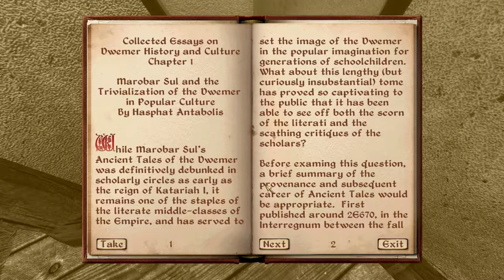Oblivion Roleplay Pt22.: Exploring Chorrol, Some Light Reading (Oscuro's Oblivion, Mod Oblivion)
Since being freed by the Emperor, Bran'dar has run away. The fugitive life might be dangerous, but it gets a lot more dangerous when Bran'dar awakens just outside the Imperial City. It's time to get on the road and find his way out of Cyrodiil.

All addons can be found at Nexus.com. All mods installed are as follows:
Obscuro's Oblivion Overhaul, Vibrant Textures Weather, Unique Landscapes, 4GB RAM Extender, Qarl's Texture Pack, Landscape LOD Textures, Minstrel's Lute, Enhanced Water v20 HD, Blockhead, Character Overhaul, Better Night Sky, Male/Female Body Replacer, Cosmetic Compilation

The Elder Scrolls IV: Oblivion is an action role-playing video game developed by Bethesda Game Studios and published by Bethesda Softworks and the Take-Two Interactive subsidiary, 2K Games. It is the fourth installment in The Elder Scrolls action fantasy video game series, following The Elder Scrolls III: Morrowind and preceding The Elder Scrolls V: Skyrim. Oblivion was first released in March 2006 for Microsoft Windows and Xbox 360. A mobile phone version of the game was released in May 2006, and a PlayStation 3 version was shipped in March 2007. After a number of smaller content releases, a major expansion pack, Shivering Isles, was distributed. The Elder Scrolls IV: Oblivion Game of the Year Edition (a package including both Shivering Isles and the official expansion pack Knights of the Nine) was released in 2007 for Microsoft Windows, Xbox 360, and PlayStation 3. A fifth-anniversary edition was shipped in 2011.

Oblivion's main story revolves around the player character's efforts to thwart a fanatical cult known as the "Mythic Dawn" that plans to open the gates to a realm called "Oblivion". The game continues the open world tradition of its predecessors by allowing the player to travel anywhere in the game world at any time and to ignore or postpone the main storyline indefinitely. A perpetual objective for players is to improve their character's skills, which are numerical representations of certain abilities. Seven skills are selected early in the game as major skills, with the remainder termed minor. Developers opted for tighter pacing in gameplay and greater plot focus than in past titles.

Development for Oblivion began in 2002, directly after the release of Morrowind. To design the graphics, Bethesda used an improved Havok physics engine, high dynamic range lighting, procedural content generation tools that allowed developers to quickly create detailed terrains, and the Radiant A.I. system, which enabled non-player characters (NPCs) to make choices and engage in behaviors more complex than in past titles. The game features fully voiced NPCs—a first for the series—and the music of award-winning composer Jeremy Soule. Overall, Oblivion was well received by critics, and has won a number of industry and publication awards. It was praised for its impressive graphics, expansive game world and schedule-driven NPCs. Within a month, the game had shipped over 1.7 million copies, and by November 2011, sold over 3.5 million. Electronic Entertainment Design and Research, a market research firm, estimates that the game has sold 9.5 million copies worldwide.

Think of a general character personality in which you would enjoy getting involved. Depending on your mood or personality, you may choose a character similar to yours or the opposite, design your character's background. For Morrowind, I often put this into the class description, or you can add it to your own journal. The more vivid and detailed the better, as it will shape your character throughout the game. Follow through with your self-made decisions. Choose to limit yourself to things that fit into the character you have chosen. Just because you know there is a better item in the next cave, does your character know that item would be there? Would your character choose to enter the cave? These motivations can and will shape your experience.